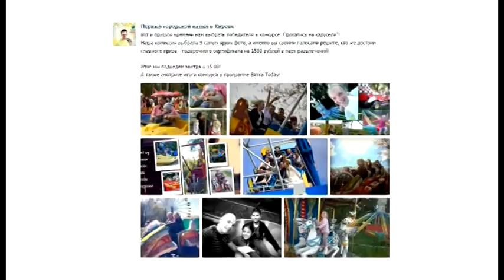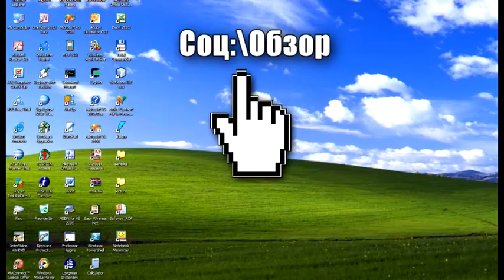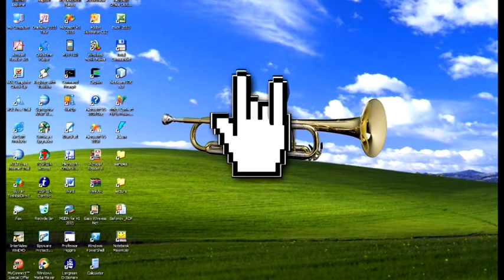”Вятка Today” выпуск 01.08.2016